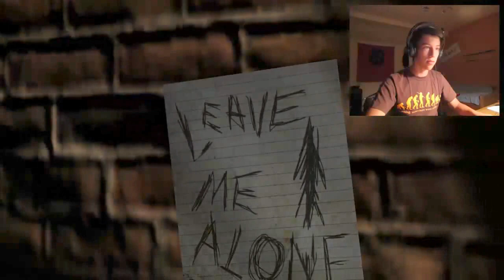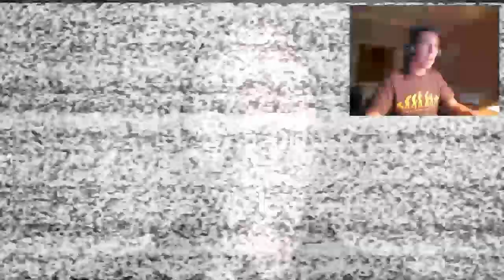Let´s play SLANDER [Blind, Facecam] German/Deutsch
Servus Leute und Willkommen zu meinem ersten Solovideo auf diesem Kanal.
Ich habe mich entschieden mal das Gruselgame SLANDER von dem alle reden auszuprobieren und meinen erste kläglichen Versuch auch aufzunehmen. :D